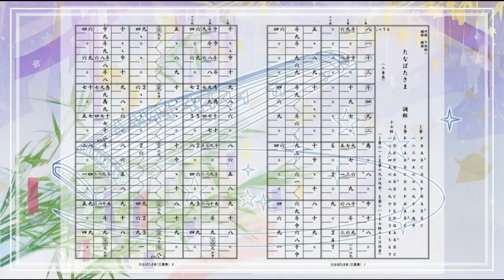箏譜「たなばたさま」（三重奏）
「たなばたさま」（作曲　下総皖一）を箏三重奏（Ⅰ箏・Ⅱ箏・十七絃）にアレンジしました！
「箏姫かぐや」を使用した打ち込み音源です。

（SUZURI）